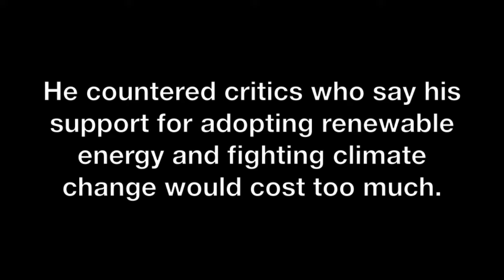Mayor Frank Cownie on his upcoming trip to UN Paris climate conference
Des Moines Mayor Frank Cownie spoke on his upcoming trip to Paris for the UN Climate Conference in the fall of 2015. He spoke Nov. 15 to a group of about 100 people at Plymouth United Church of Christ in Des Moines, saying local government leaders need to be heard at the international conference.